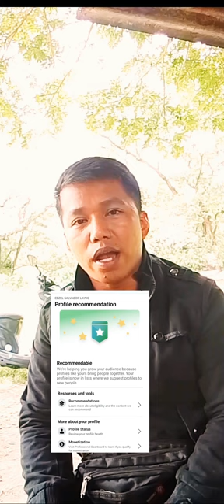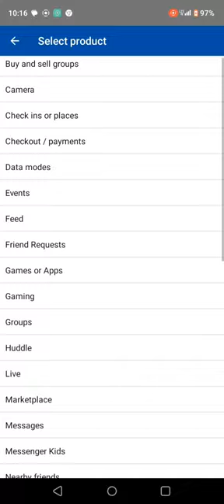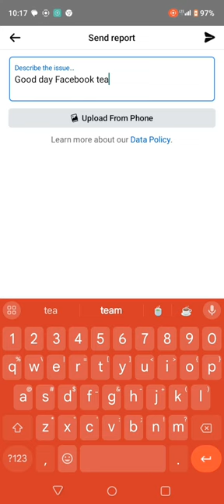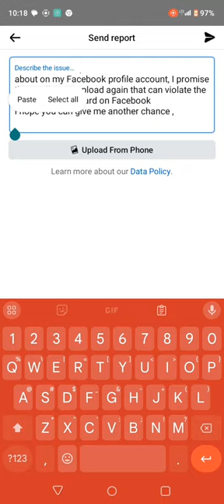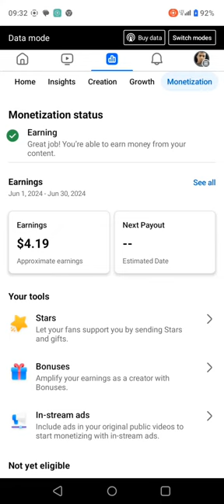Edzellayugofficial PROFILE NOT RECOMMENDED TURN TO PROFILE RECOMMENDED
Edzellayugofficial GAWIN MO ITO PARA BUMALIK ANG FACEBOOK PROFILE RECOMMENDED
video tutorial kung paano maging recommended ulit Ang profile o pages

GOOD NEWS para sa mga invited BONUSES PROGRAM ni FACEBOOk ( 147 dollors revenew in just 2 days)